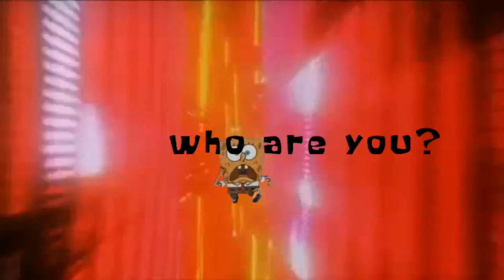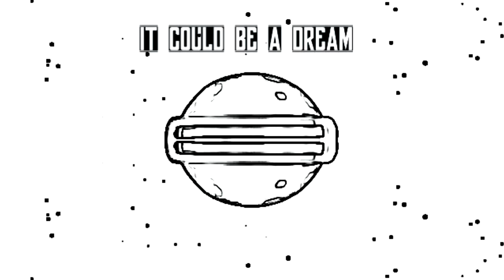Sad Spongebob Odissey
Sponge is still alive
Song: Untitled - The Green Kingdom